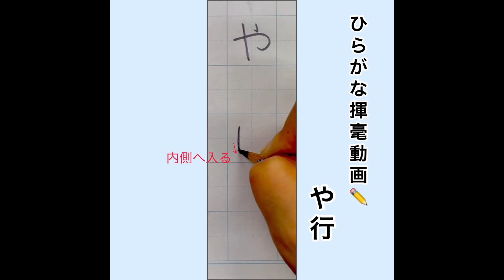【硬筆・ペン習字】ひらがな「や行」の書き方と練習のコツ・お手本・見本（ボールペン字/書道）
この動画は、五郎川千香子（松本松栄堂 書道教室 京都・御所南）による揮毫です。

ブログでも「や行」の書き方を紹介しています。

▼講師紹介
五郎川千香子（松本松栄堂 書道教室 京都・御所南）

1997年、佐賀県生まれ。京都橘大学文学部書道コース卒業後、奈良教育大学大学院修士課程教科教育専攻造形表現（美術、書道）伝統文化教育専修修了。尾西正成先生に師事。
4歳の頃より、地元書道教室で学び始め、高校から芸術科書道コースに進学したことを機に書の道に進む事を決意。
現在は日展をはじめ読売書法展、現創会書展などに作品を発表。私立高校、公立高校で書道講師として勤務。

〈受賞歴〉
2020年

〈所属〉
日本書芸院一科会員
京都書作家協会会員
興朋会会員
現創会会員

〈免許・資格〉
中学校教諭一種免許（国語）
毛筆書写技能検定1級合格